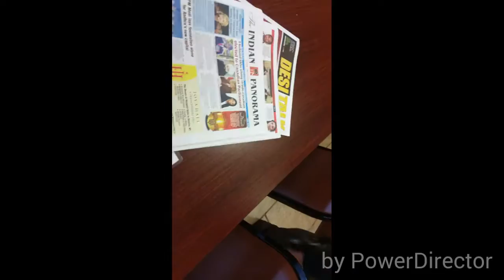H1B-Episode 129 AVOID INDIAN COMPANIES AS PV(PRIME VENDORS) Kumar Exclusive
All information is gathered on actual conversations and electronic communication with followers of my videos. Although I can not guarantee the accuracy, it is my assumption all information provided is factual and true. My opinions are protected by the 1st Amendment of the Constitution of the United States of America. Any threats made against my family or myself is in violation of The Whistleblower Protection Act of 1989, 5 U.S.C. 2302(b)(8)-(9), Pub.L. 101-12 and will be reported to proper authorities. These outsourcing companies as PV act as Crossing Through Dangerous Revolving Glass Door. As soon as their guys gets visas, they kick local H1B and do not pay salaries to contactors.

I am writing everything here about my journey of life from India to America etc. If you want to donate to Kumar Exclusive to make new videos;